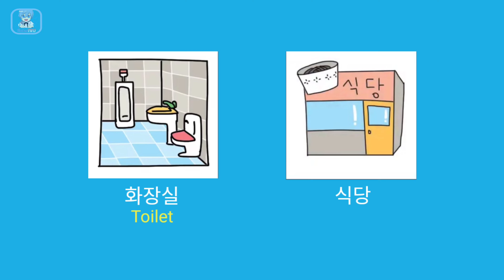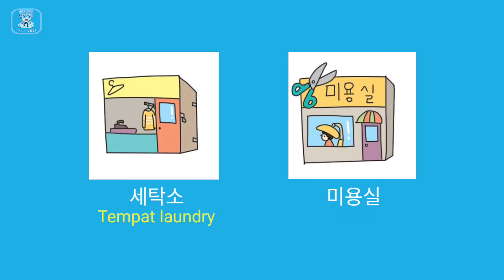Kosakata Bahasa Korea dan artinya - TEMPAT 장소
Bagi yang sedang belajar bahasa korea semoga video ini bisa membantu dan mempermudah dalam belajar, baik untuk yang hanya iseng" belajar, maupun yang belajar untuk mengikuti ujian EPS Topik 🇰🇷 (Kosakata dalam video ini sesuai dengan materi UJIAN EPS TOPIK)

Note: Video ini dibuat berdasarkan sumber terpercaya, dari Buku "E2 KOREAN LEARNING & Lembaga pendidikan 한국어"